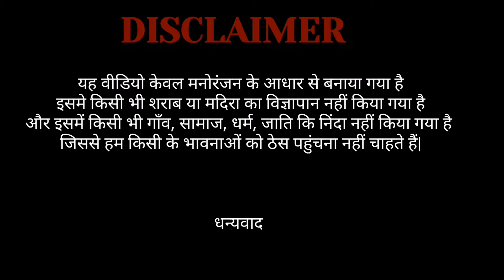Sharaabi || Sharaabi comedy video2022 || Daru wali comedy 2022 || Desi Punter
Hello 👋 bhai 😊

This is our new funny video SHARAABI

▶️ DESI PUNTER 👉

And watch funniest video's for happiness and joy

Please LIKE 👍 COMMENT AND SHARE  our video's

Hashtag #️⃣

Theearthmanv/splasticman
@Desi Punter

Visit again 👉 Desi punter